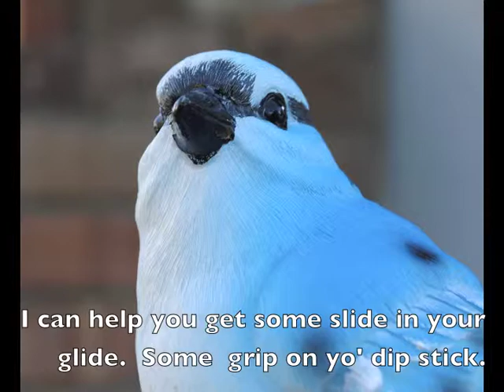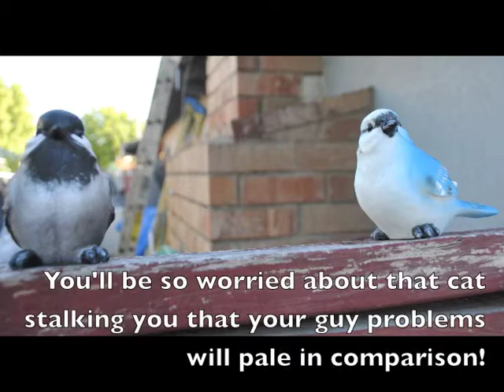The Chicko & Jay Show! Episode One: Guy Problems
First episode: Guy Problems.